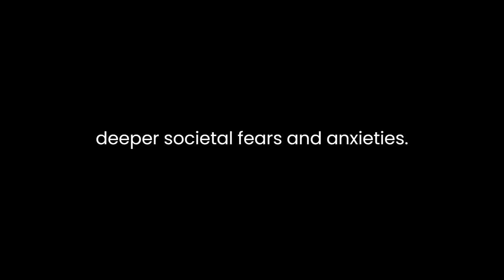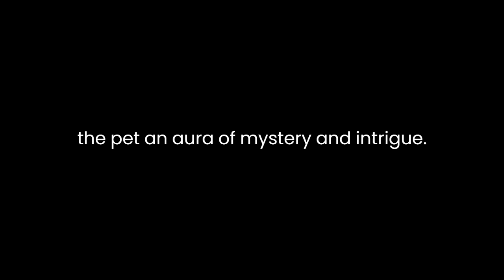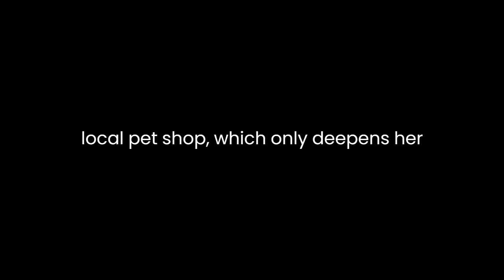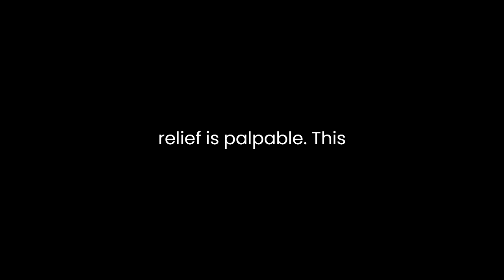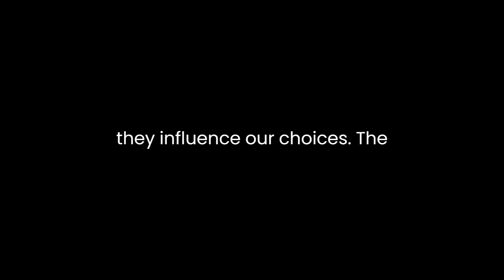"The Mexican Pet" By Jan Harold Brunvand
"The Mexican Pet" by Jan Harold Brunvand is a captivating short story that delves into the realm of urban legends and folklore, offering a thoughtful exploration of how these tales can reveal deeper societal fears and anxieties. Through a clever narrative structure, Brunvand not only provides an engaging story but also raises questions about the power of storytelling and the human desire to believe in the extraordinary.The story centers around an unusual pet, a "Mexican pet," which is described as a small, grotesque creature with a body covered in spikes and a distinctive wailing cry. The story's protagonist, Helen, first hears about the Mexican pet from her coworker, Susan. As Susan recounts the tale, Helen becomes increasingly intrigued and excited by the prospect of acquiring such a unique pet.One of the strengths of Brunvand's story is the way he introduces the Mexican pet as a folkloric element. The story cleverly mimics the way urban legends are often shared in real life, passed down through word of mouth. As Susan tells Helen about the pet, she claims that it's not just a creature but a symbol of bad luck, an omen. This added layer of superstition gives the pet an aura of mystery and intrigue.Helen's desire to possess the Mexican pet is a crucial element of the narrative, highlighting the human inclination to crave the extraordinary and the unknown. The allure of the pet is not only in its bizarre appearance but also in the sense of being special or unique that it promises. This desire to believe in something extraordinary is a central theme in many urban legends and folklore, and Brunvand adeptly captures this aspect of human psychology.As the story progresses, Helen's obsession with acquiring the Mexican pet intensifies. She becomes consumed by the idea of obtaining one and even goes as far as to consult a local pet shop, which only deepens her desire. This escalation of obsession is a common theme in urban legends, where individuals become increasingly fixated on the legend's central element, often to their detriment.The climax of the story occurs when Helen finally acquires the Mexican pet, but it's not the happy ending she had hoped for. Instead, she finds herself haunted by the pet's incessant wailing, which disrupts her life and sanity. Helen's obsession has led her down a dark path, highlighting the consequences of believing in and pursuing the extraordinary.The denouement of the story further underscores the idea that the pursuit of the supernatural often leads to disappointment and disillusionment. Helen is forced to part with the pet, and her relief is palpable. This resolution is a sobering reminder of the dangers of allowing our desires for the extraordinary to consume us.In "The Mexican Pet," Brunvand uses a simple and relatable narrative to explore complex themes. The story acts as a microcosm for the broader human fascination with the supernatural and the consequences that can arise from our unrelenting pursuit of the extraordinary. By framing the narrative as an urban legend, Brunvand highlights the way folklore and storytelling can shape our beliefs and behaviors.Moreover, the story raises questions about the power of storytelling and the role of folklore in our lives. It prompts us to consider why we are drawn to such tales, what they reveal about our cultural anxieties, and how they influence our choices. The Mexican pet, as a symbol of bad luck and obsession, serves as a metaphor for the hidden dangers lurking in the pursuit of the extraordinary.In conclusion, "The Mexican Pet" is a compelling exploration of urban legends and the human fascination with the extraordinary. Brunvand's narrative structure and character development draw readers into the story while shedding light on the broader implications of our desires and beliefs. The tale serves as a cautionary reminder of the consequences of our obsessions and the power of storytelling in shaping our lives and actions. Through this engaging narrative, Brunvand invites readers to reflect on the stories we tell and why we are so eager to believe in the extraordinary.